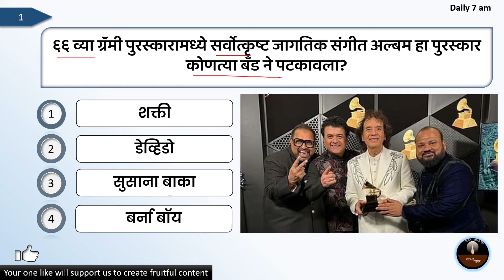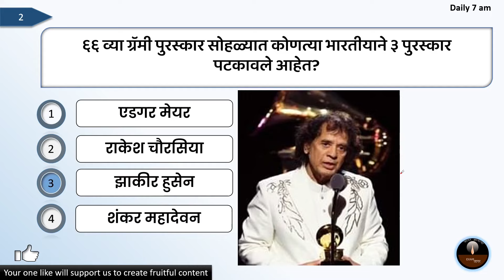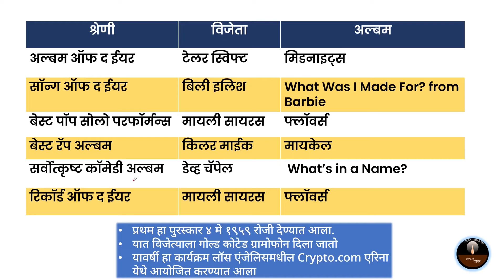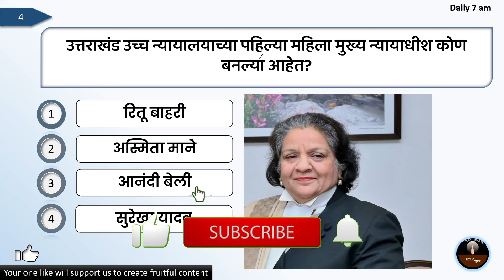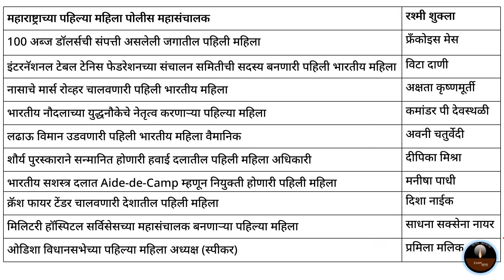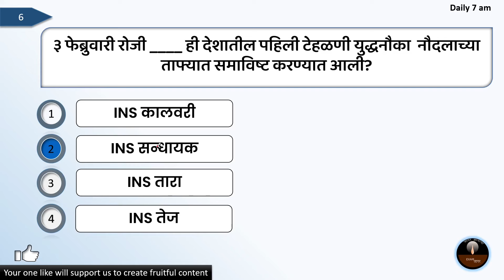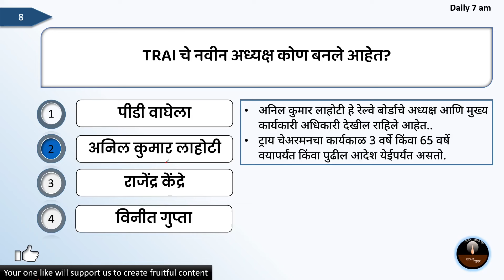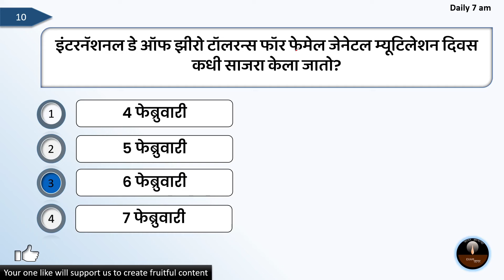Marathi Current Affairs | चालू घडामोडी | 6 February 2024